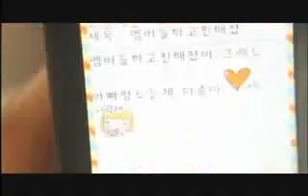T-ara Yoon Si Yoon Bubi Bubi Kdrama Teaser Trailer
Go 2 Preview of the characters played by Yoon Si Yoon and T-Ara new drama